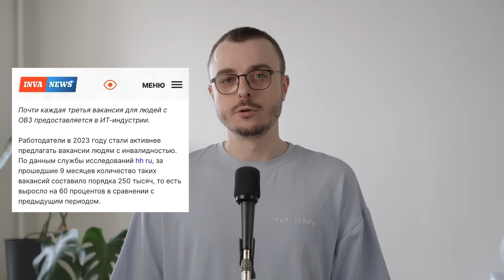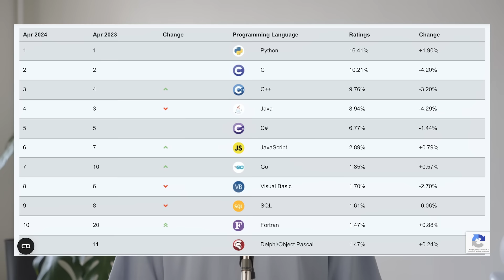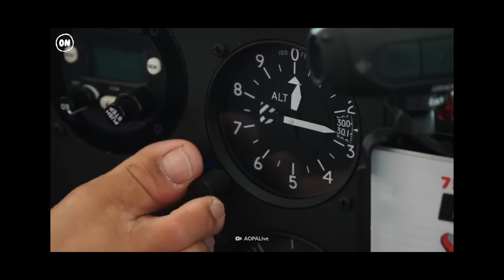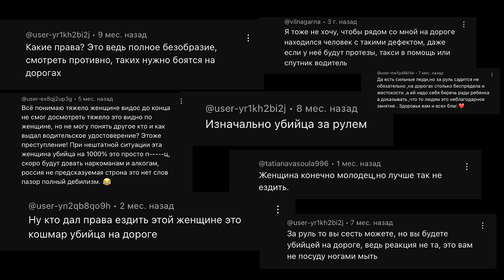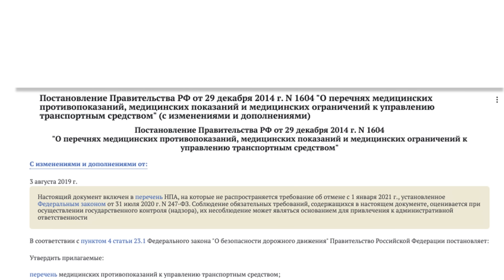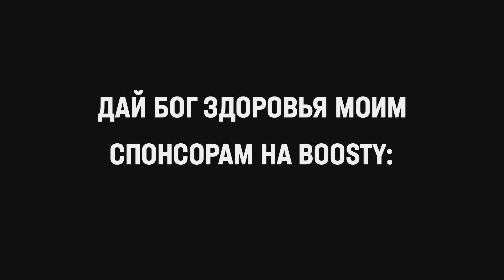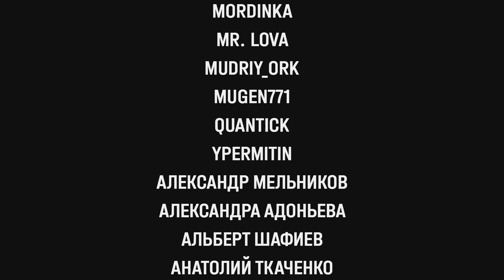Без рук за рулем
Водители без рук. Во многих странах мира это уже давно обычное дело, тогда как в России люди с ампутацией сталкиваются с дискриминацией и не могут получить автомобильные права. В этом видео я попробую убедить вас, что водить с ампутацией рук возможно.

BTС: bc1qa2gd8kvma9nuekldwds2404y6ht4mjqp47y9hp
ETH: 0x3b0783615BE5e8f58d1dc5730Fdda9b6d0c445b0
USDT (TRC20): TFVaV2jEg2z5dqi51sZR2K6iWN556Nfy7P